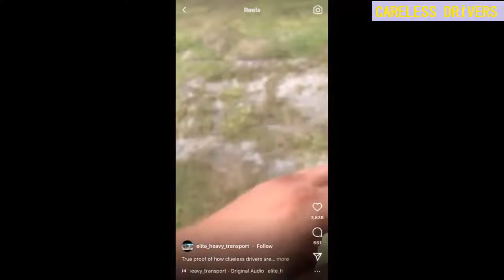CAR CRASH COMPILATION - USA & RUSSIA & CHINA